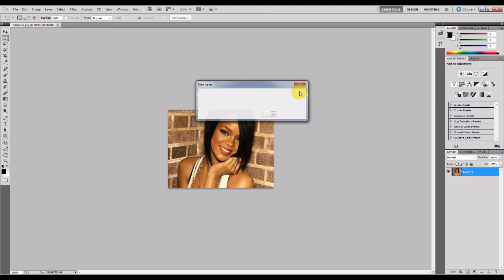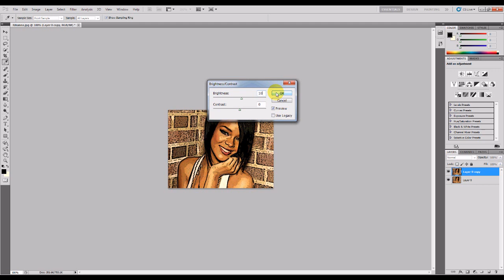PHOTOSHOP TUTORIAL : "Making Cartoon Effect" | iamsickflowz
Here I show you how to get a cartoon effect on an image using photoshop.

About iamsickflowz:

A guy who does REACTION videos and MORE in front of a fake ass greenscreen lol.

Lets see if the music is FIRE or NAH! Reacting weekly to all type of music, from rock, punk, rap, and more.